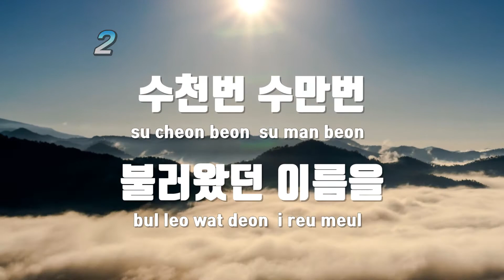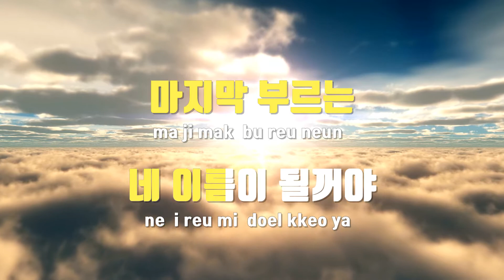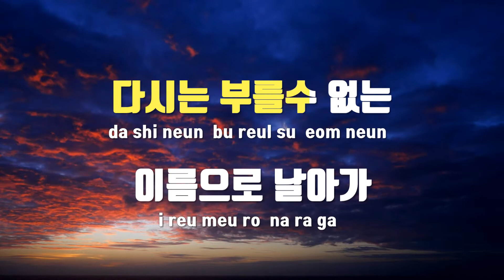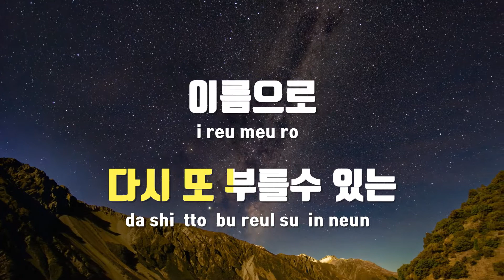[TJ노래방] The Name - 박보람(Boram Park) / TJ Karaoke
The Name(Live Ver.)  --  박보람